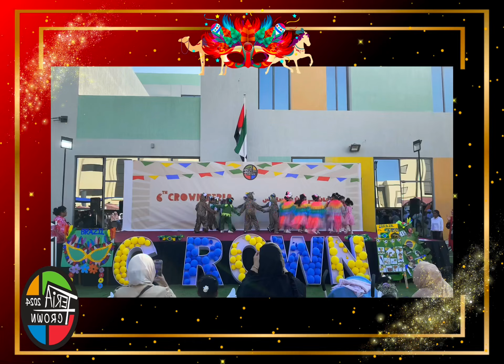6th Annual Crown Feria Highlights 2024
The recently concluded Crown Feria 2024 was a resounding success, with students showcasing their entrepreneurial prowess through vibrant stalls and engaging activities. From delicious homemade treats to handcrafted treasures, the event buzzed with creativity. The lively celebration of International Day added a global flair, while external vendors enriched the experience, making it a memorable two-day extravaganza for all.